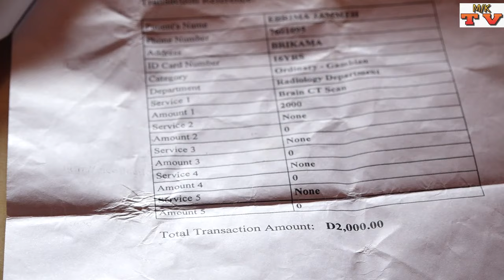MEDICAL SUPPORT FOR 16 YEAR OLD EBRIMA